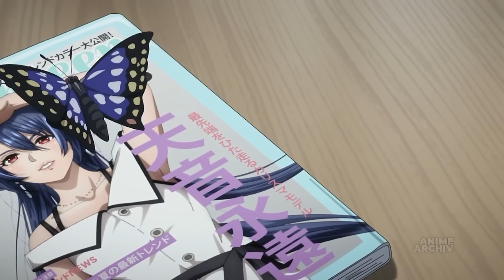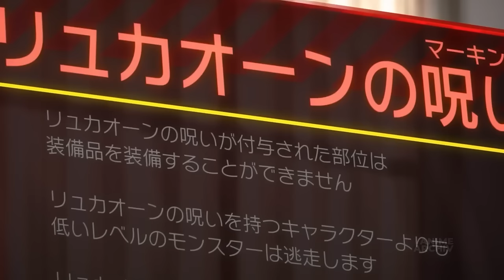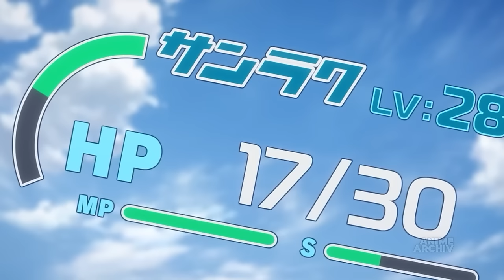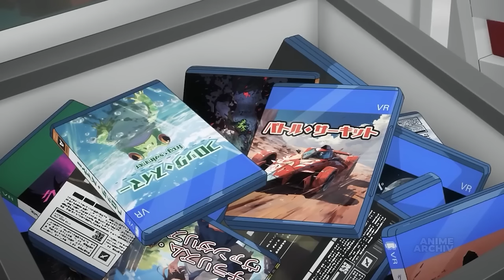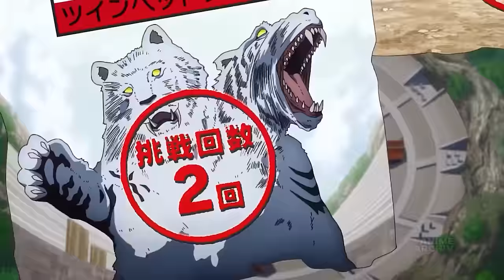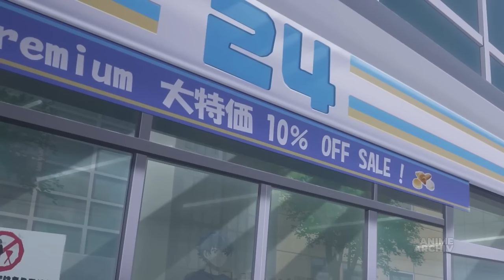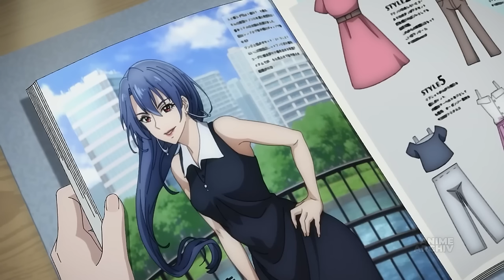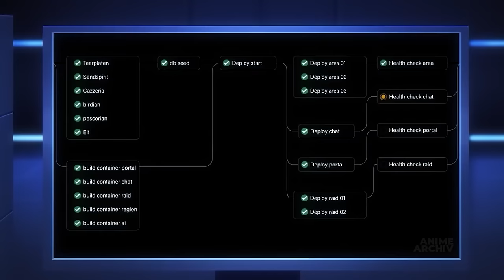Auf Der Suche Nach Schlechten Spielen Wird Er Zum Besten Spieler Des Beliebtesten Spiels (1-14)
Rakuro Hizutome ist ein Gamer, der gerne Trash-Games spielt: fehlerhafte, mangelhafte und schlecht gemachte VR-Spiele. Er hat jedes Trash-Spiel gemeistert, das er finden konnte, aber er fühlt sich gelangweilt und leer. Eines Tages beschließt er, Shangri-La Frontier auszuprobieren, ein beliebtes und gut gemachtes VR-Spiel mit 30 Millionen Spielern. Er betritt das Spiel als Sunraku, ein seltsam aussehender Avatar, und überspringt das Tutorial, um sich in die Action zu stürzen. Doch bald merkt er, dass Shangri-La Frontier kein gewöhnliches Spiel ist. Es ist voller Geheimnisse, Mysterien und Herausforderungen, die noch niemand zuvor gesehen hat. Zusammen mit seinen neuen Freunden und Verbündeten begibt er sich auf ein Abenteuer, das seine Fähigkeiten, seinen Mut und seine Neugierde auf die Probe stellt.

💥 The anime pictures and the music are not my property!

➖➖➖➖➖⏳ KAPITEL ⏳ ➖➖➖➖➖

00:00 Anime: Shangri-La Frontier
00:22 E1 - Wozu spielen Sie Spiele?
10:56 E2 - Ein Seltsamer
21:59 E3 - Schwarzer Wolf Nachtspieler
35:10 E4 - Eine Trash-Spiel-Neuausrichtung mit gehobenem Geschmack
48:05 E5 - Sieh, du wirst von allen Seiten angegriffen
58:44 E6 - Die Schreibwerkzeug-Ritterkönigin
1:10:08 E7 - Überbleibsel der Gottheit: Der abtrünnige Verlierer
1:20:23 E8 - Das 300-Limit-Pandämonium
1:29:38 E9 - Ein schillerndes Meer von Bäumen
1:39:13 E10 - Auf zum Tomb Raiding!
1:48:43 E11 - Der Schimmer der Wahrheit
1:58:20 E12 - Bedauern liegt immer in der Vergangenheit
2:06:29 E13 - Es bleiben nur die Bedenken über das Ende des Lebens
2:15:38 E14 - Es bleiben nur die Bedenken über das Ende des Lebens

➖➖➖➖➖⭐ HASHTAGS ⭐ ➖➖➖➖➖